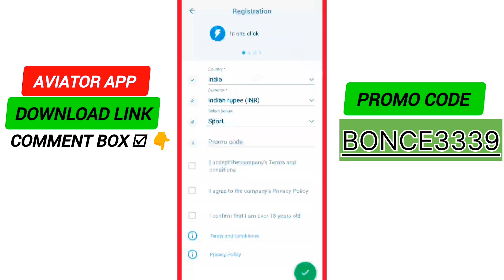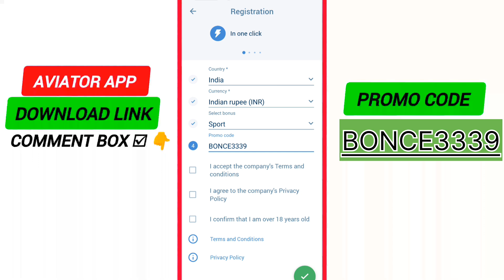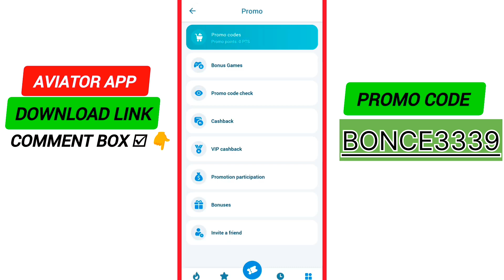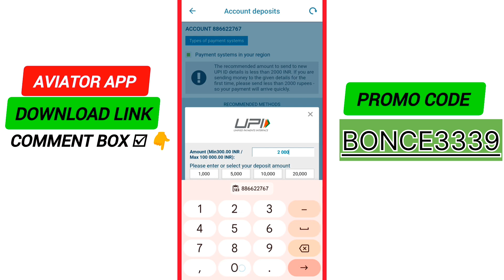Aviator Game Tricks | How To Play Aviator Game | Aviator Game Kaise Khele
1xbet promo - BONCE3339

Aviator game kaise khele / aviator game tricks  / aviator game / aviator app se paise kaise kamaye

Keywords-:
aviator me kaise kaise kamaye
aviator account se paise kaise kamaye
aviator game se paise kaise kamae
aviator app se paise kaise kamae
aviator app se paise kaise kamaye 2023
aviator game kaise khela jata hai
aviator game fake or real in hindi
aviator game withdrawal proof
aviator game withdrawal